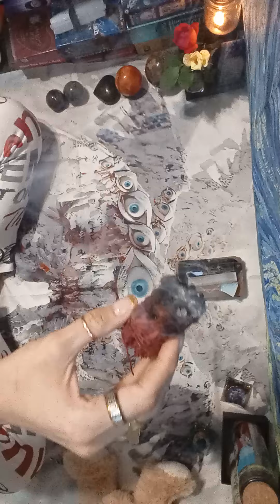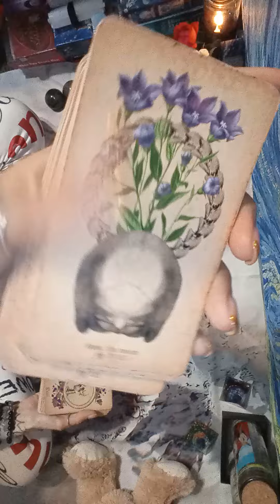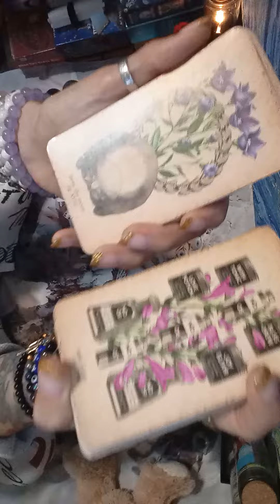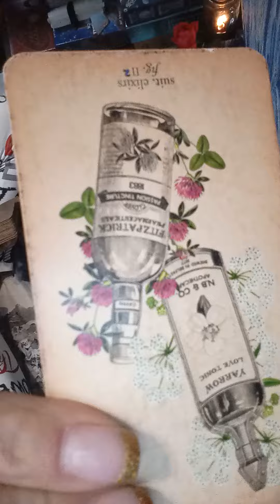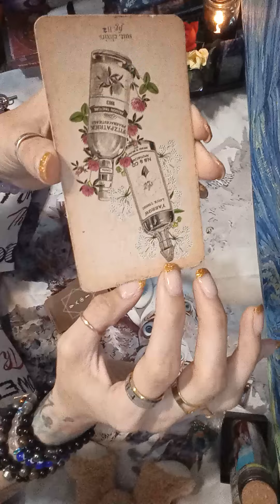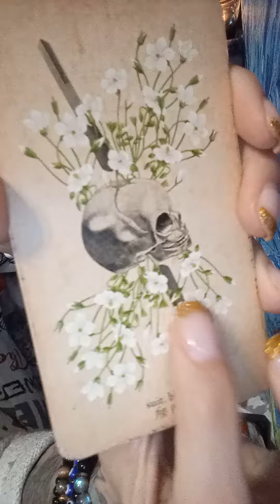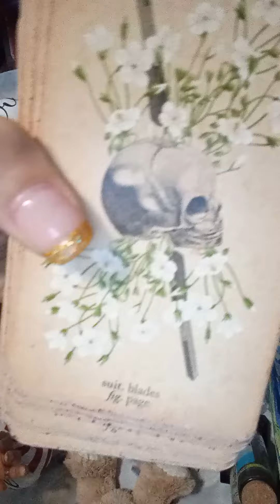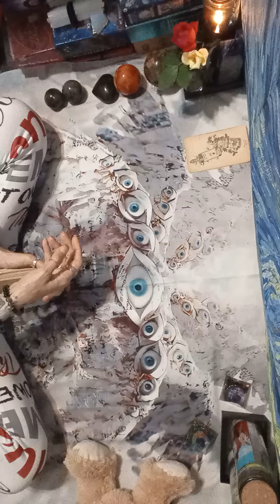1/4🧿somebody's❌is getting caught up 4 grave robbing stalking n so much more🤯everythin being⚖️ out 4u